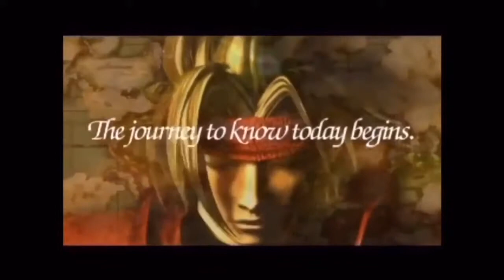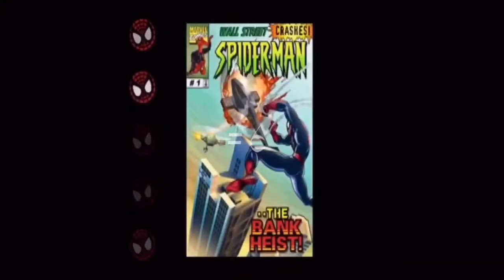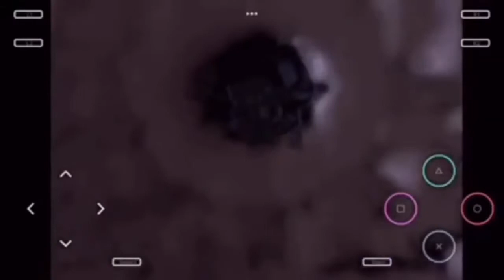Top 10 ps1 games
My list of the top ten PlayStation 1 games